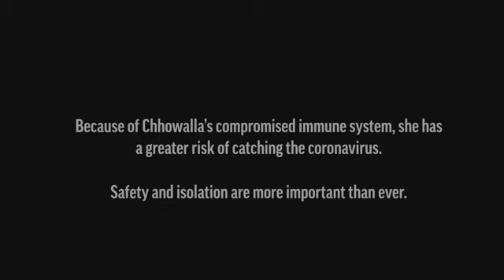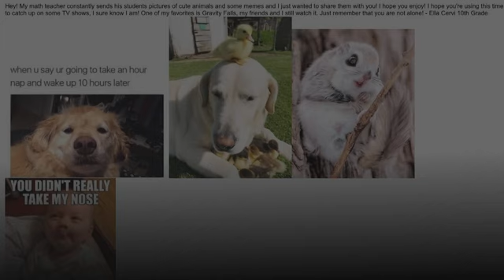Virtual pen pals fill void for sick kids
Sarah Schneider and her growing team are making sure children enduring prolonged medical treatments are getting the encouragement they need when family members can't be by their sides because of social distancing rules. (April 21)